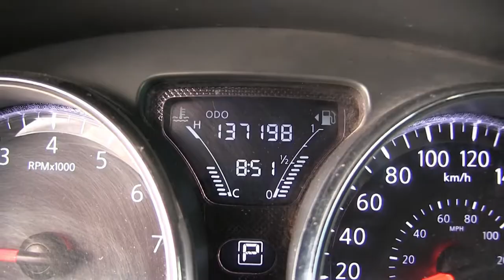Nissan / Versa / 2015 - FK393253